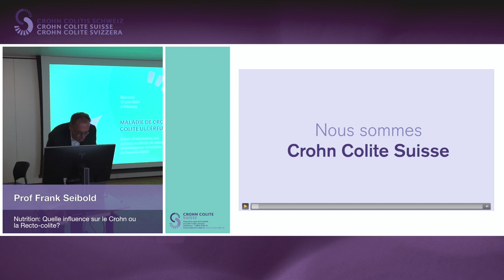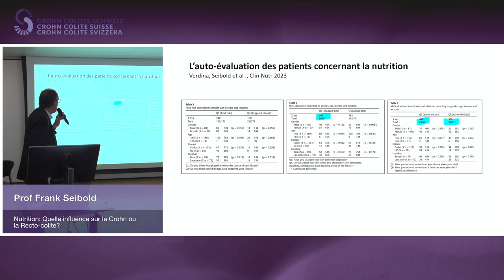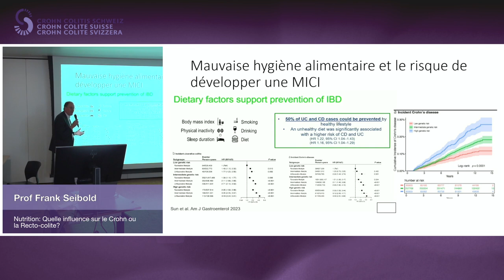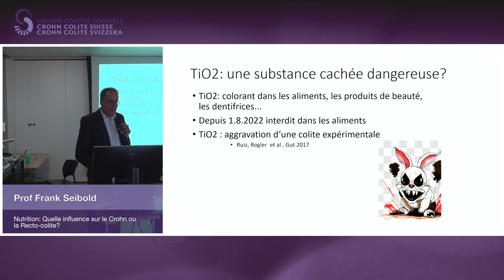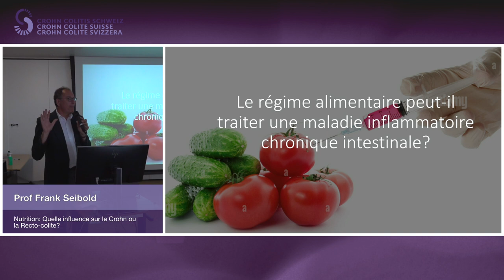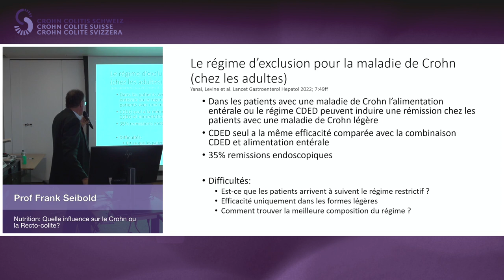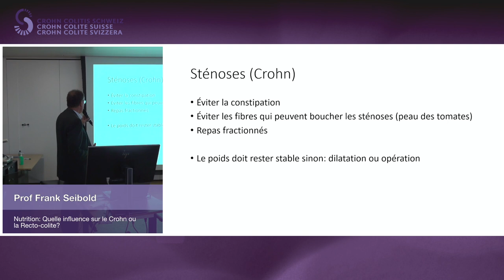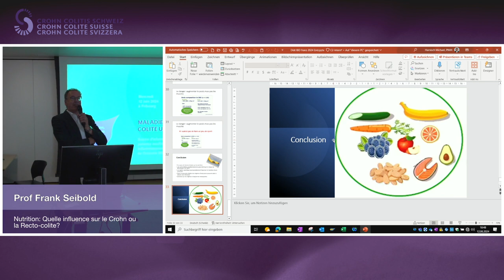Soirée d'information 12 juin 2024_Prof. Dr. med. Frank Seibold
Nutrition: Quelle influence sur le Crohn ou la Recto-colite?